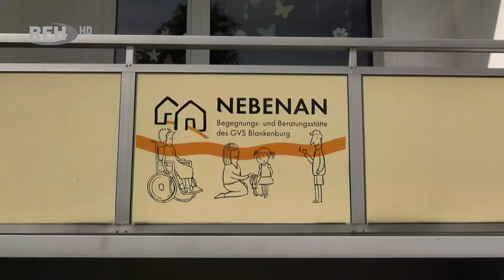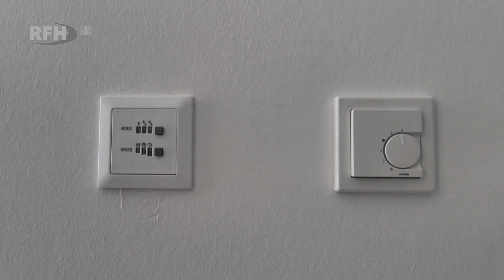Bezugsfertig - Erste Mieter ziehen ins neue Quartier - RFH aktuell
►Thema:
Bezugsfertig - Erste Mieter ziehen ins neue Quartier